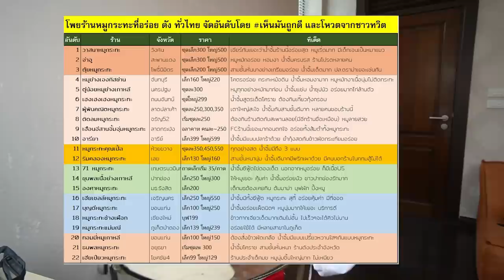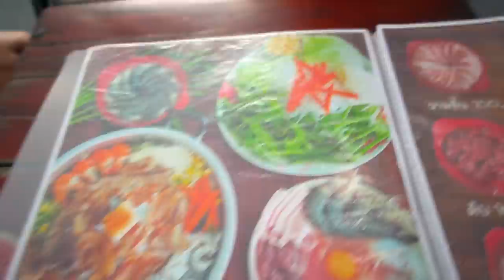ตามกระแส "หมูกระทะอันดับ 1" ของชาวเน็ต!! น้ำจิ้มพริกสด..จ้วงงงงงไม่ยั้ง~ 🥓🥇✨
ตามรอย หมูกระทะ มาแรงยืน 1 บนโลกทวิตเตอร์ !
มาแรงแซงทางโค้ง ดังขนาดนี้โมจิโกะไม่มีพลาดจ้า..
สามชั้น ตรงปก? น้ำจิ้ม สูตรถูกใจ?
อร่อยจริงมั้ยมาลุยไปพร้อมกันเล้ยย ~
และแป้งที่โมเลือกใช้ในวันนี้
ต้องยกให้ BSC Smoothing Matte เลยค่าา
คุมมัน ไร้เยิ้ม สวยสับตลอดเวลา
พร้อมลุยทุกสถานการณ์ 🤩✨

🥓🥇✨ ร้านที่ 117 : เบอร์ 1 หมูกระทะ No.1 (วาสนาหมูกระทะเก่า)